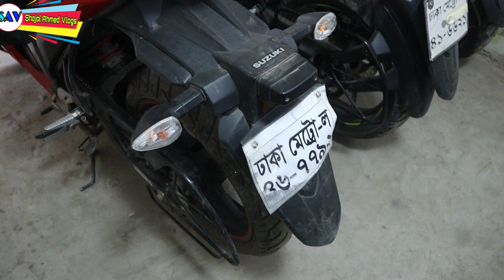😱মাত্র 55 হাজার টাকায় বাইক/R15V2, Suzuki SF second hand price in bd/bd used car price!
আসসালামুআলাইকুম ,
 আপনার যদি এই বাইক গুলো ক্রয় করতে চান তাহলে আমাদের সাথে যোগাযোগ করতে পারেন এই ঠিকানায়,
যোগাযোগ
ঠিকানা: বংশাল ,ঢাকা।
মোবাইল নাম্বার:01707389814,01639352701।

bike Bazar
Dhaka second hand bike price
used bike price
low budget second hand bike price
bike hat Dhaka
bike Bazar hat
cheap price second hand
bike
second hand bike video
cheap price used bike
the best second hand bike showroom in Dhaka
2020 second hand bike price
2020 second hand bike
used bike in bd

প্রথমে আপনাদের ভালোবাসা এবং সাপোর্ট দরকার। আশা করি বন্ধুরা আপনারা আমাকে সাপোর্ট করবেন ভিডিও বানানোর জন্য। সবাই ভাল থাকবেন সুস্থ থাকবেন,
আল্লাহ হাফেজ।